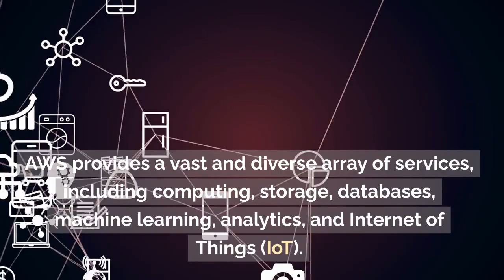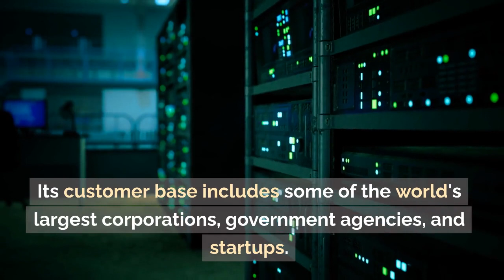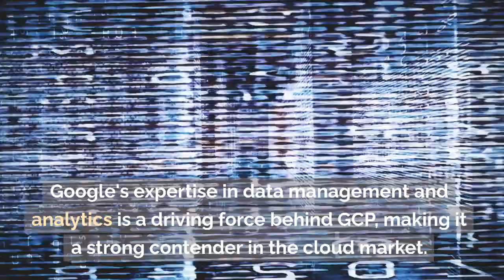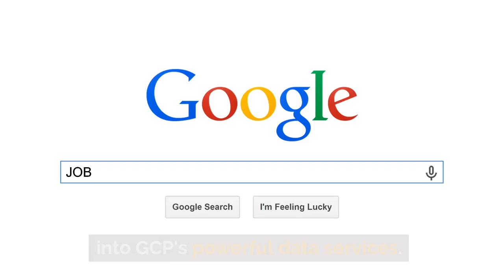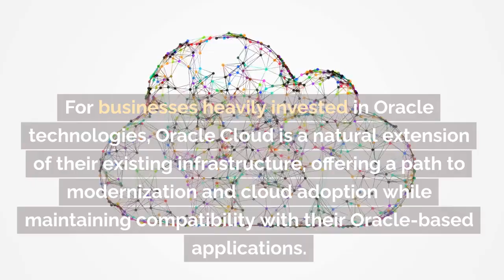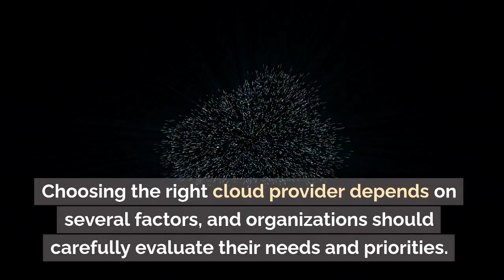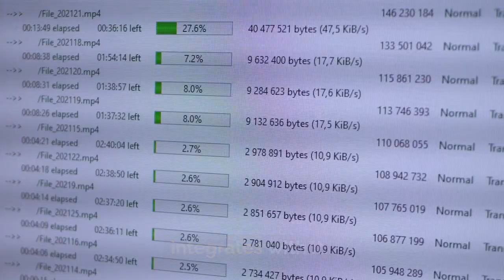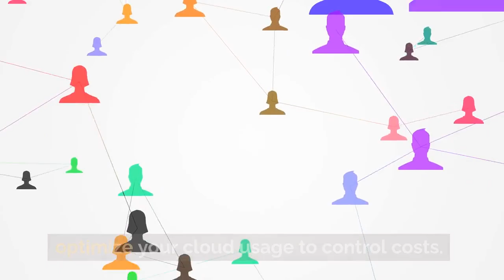Chapter 4: Leading Cloud Providers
Welcome to Chapter 4 of our cloud computing journey, where we shine a spotlight on the "Leading Cloud Providers." If you're wondering which cloud platform is right for your needs, this episode is a crucial guide. We'll explore the top players in the cloud industry, their unique strengths, and the factors to consider when making your choice.

Join us on this journey to unlock the potential of cloud infrastructure services. Your questions and feedback are always welcome in the comments section below.